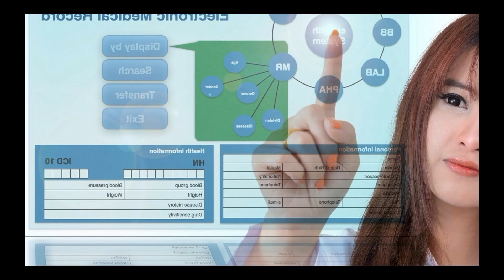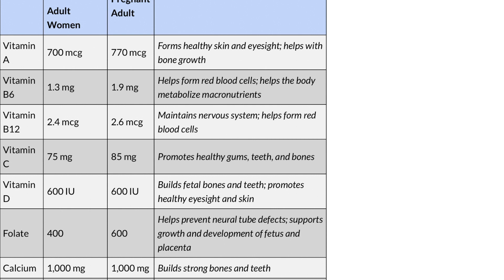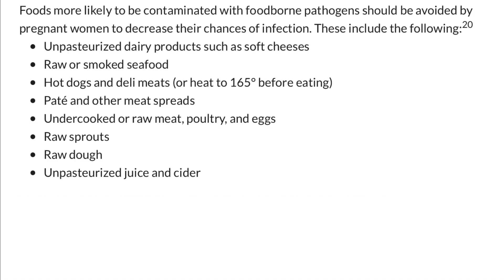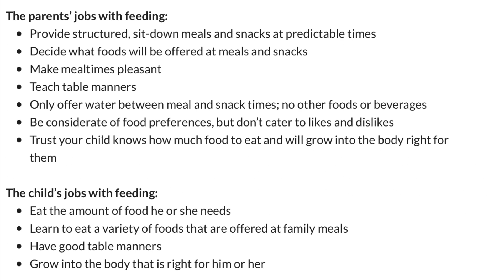VERY PATIENT EDUCATION NUTRITION SCIENCE LIFESPAN NUTRITION Raising Healthy Eaters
This video explains lifespan nutrition of raising healthy eaters for nutrition science.